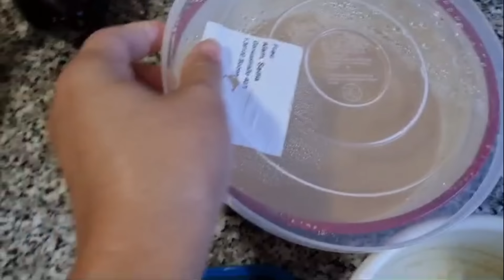বাংলাদেশ থেকে আমাদের জন্য কে কি নিয়ে আসলো, মজা করে খেলাম! | Italy Bangla Vlogs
Assalamu Walaikum

সাদিয়াকে হাত ধরে হাঁটা শিখাচ্ছে। আজ বাসাতে ফ্যামিলির সকলে মিলে অনেক মজাদার ইফতার করলাম।